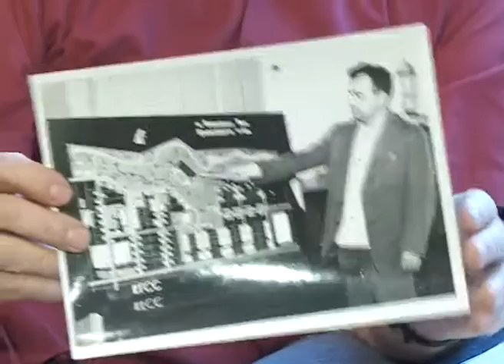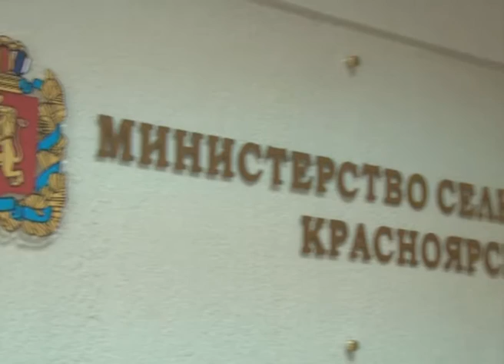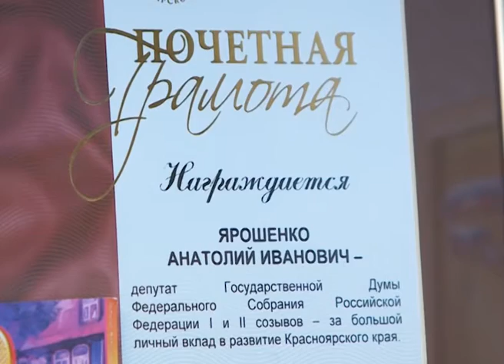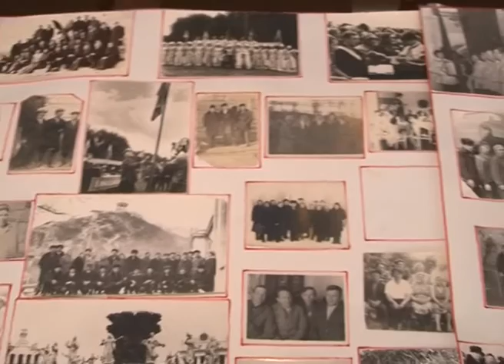О хлебе насущном от 17.02.17